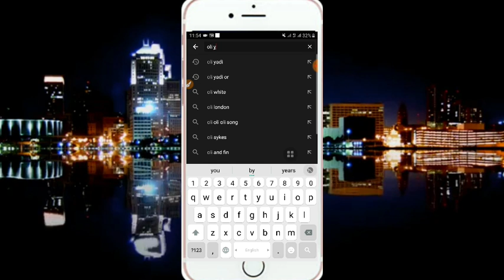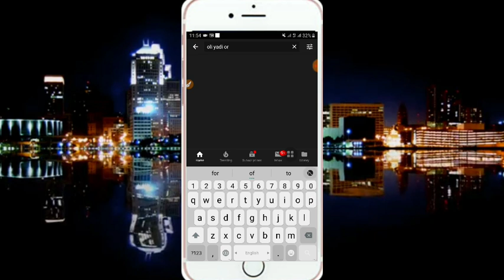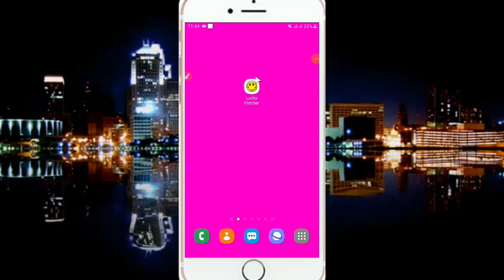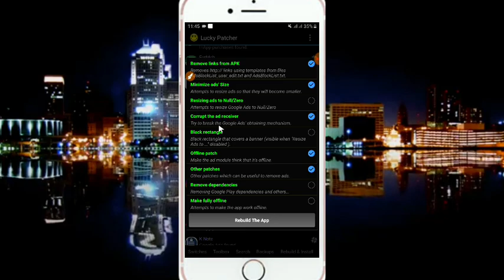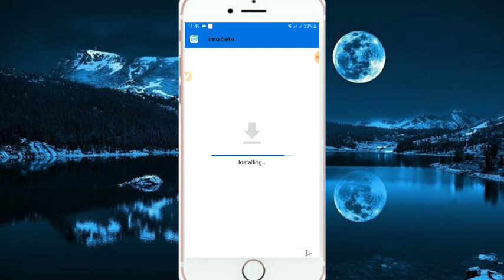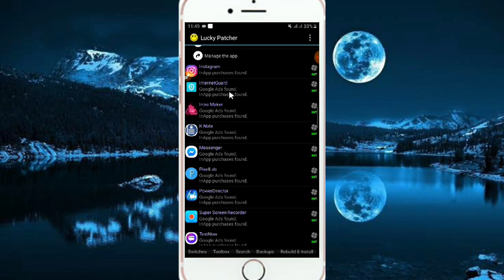IMO WAN HAARAA qabate dhufera ilaaltan male bira hin dabrinaa